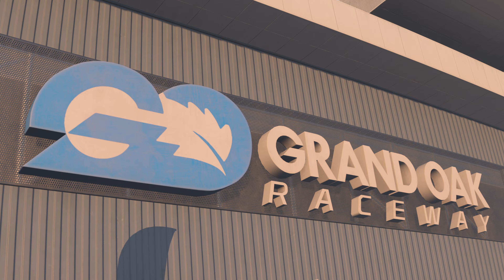Forza Motorsport Xbox Series X 4K Gameplay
🏁 Welcome to the next-gen racing experience with Forza Motorsport (aka Forza Motorsport 8) on the Xbox Series X! Dive into a hyper-realistic Racing-Sim that pushes the boundaries of gaming graphics and simulation! 🔥

🔹 Key Features:
✨ Exclusive Xbox Series X 4K clarity: Witness the sharp details and true-to-life graphics.
🚗 Authentic car physics: Feel every bump, turn, and skid with Forza's unparalleled driving mechanics.
🌍 Immersive world circuits: Race on tracks around the globe, rendered in stunning detail.

▶️ Showcase of the most iconic cars in razor-sharp 4K.
▶️ A deep dive into the game’s mechanics, tuning, and customization options.
▶️ Thrilling races, from the starting rev to the finish line flair!

Share the adrenaline rush with your friends and fellow racing enthusiasts. Let's push the pedal to the metal!

My aliases: VCXgaming, VCXgamingYT, VCXgaming YT, VCX, and Cx VCX90 Cx

My platforms: PlayStation 5, PS5, PS5 Pro (as soon as available), Xbox Series X, Xbox Series X 2.0 (as soon as available), and PC with Nvidia RTX Graphics Card!